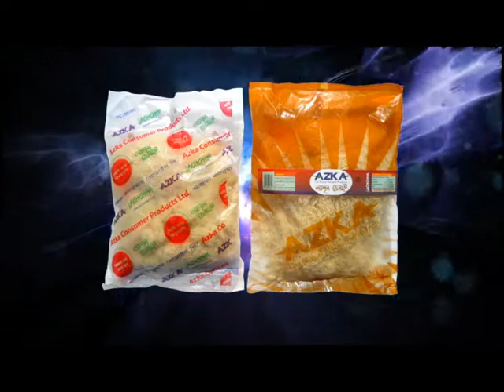azka foods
Azka food good food